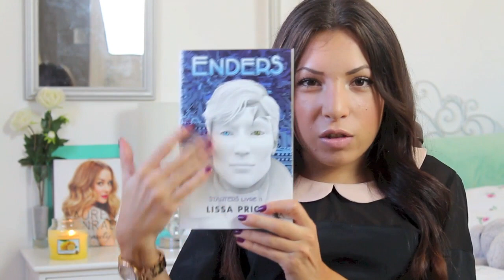❤ Mes favoris de Septembre !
♡ Coque Marc Jacob :

♡ Mon maquillage dans la vidéo :
- Vitalumière Aqua (B30) - Chanel
- Base Fresh Glow - Burberry
- Poudre libre translucide- Laura Mercier
- Simply Ageless Concealer (210) - Covergirl
- Jumbo "Yogurt" - NYX
- Fard Naked Lunch - Mac
- Fard Sable - Mac
- Liquid Liner - Dollywink
- Crayon Topaz - Stila
- Mascara Effet Faux Cils - Maybelline
- Blush Rockateur - Benefit
- Gleam "Aurora" - Illamasqua
- Ràl Myth - Mac
- Lip Cream White Russian - Buxom

♡ Ce que je porte :
Top : Bershka
Montre : Michael Kors
Vernis : Pamplona Purple - OPI